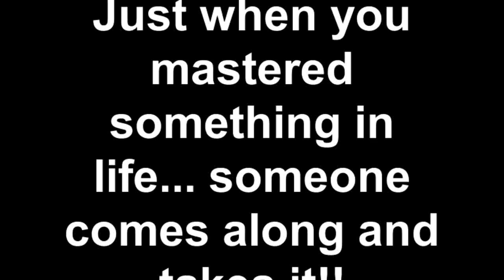Just when you mastered something in life... someone comes along and takes it!! Honcho....mp4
Honcho (5months) has a vibrating toy but to get it to vibrate you (human )pulls the string.. but this very smart Pom puppy taught himself how to make it vibrate!!... Unfortunately 2 year old Alpha male Inky felt he shouldn't have all the fun!!